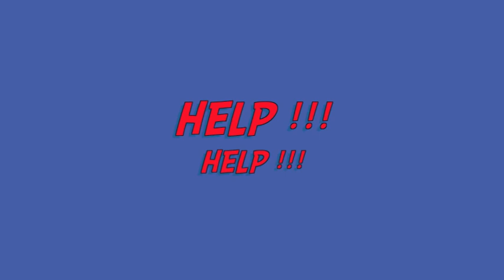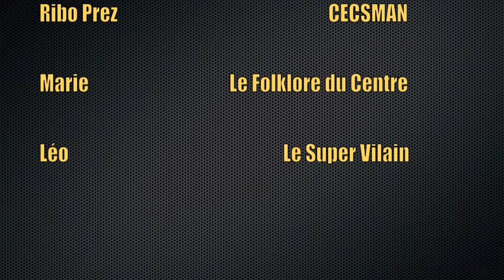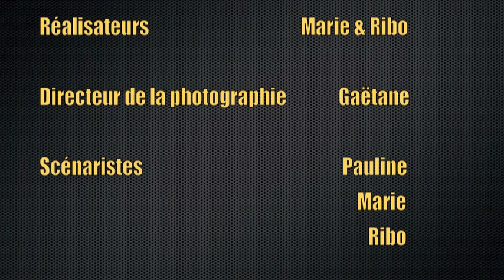Le Carnaval du Cecs 2012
Le voilà ! L'évènement tant attendu : le CARNAVAL DU CECS !

Des confettis, de la bière, des airs de gilles, de la bonne humeur ; bref une aprem & soirée de pure folie !!

Cette année le comité vous concocte un carnaval encore plus fou ! C'est également le moment de l'année où les centraliens présentent leur folklore à la communauté estudiantine de l'ULB alors n'hésitez pas à inviter vos amis pour qu'ils découvrent que chez nous on sait faire la fête !

Le programme de la journée :

Apéro confettis au préfab
Cortège en musique dans Ixelles (102, L'Atelier, Ratabar, Gauguin & Caves du Picotin)
Et pour finir la soirée en beauté : tous au TD !!

Nous vous donnons rendez-vous ce jeudi 29 mars à l'interrégionales !

Alors sortez vos déguisements les plus dingues, vos confettis & préparez vous à passer un moment de pur bonheur avec le CECS !! =)